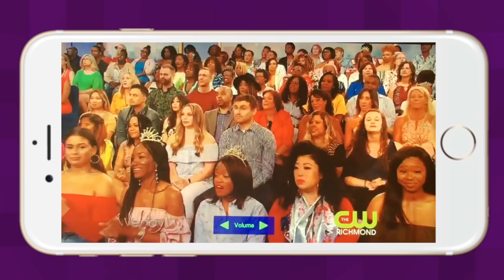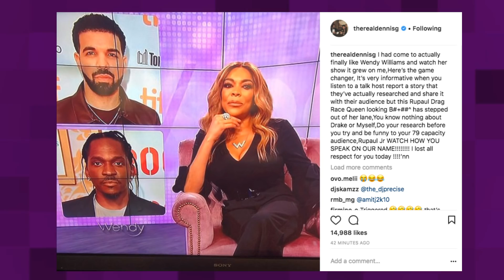Drake's Dad Claps Back At Wendy Williams! He Calls Her RUPAUL After She Dissed Drake On Her Show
Drake's Dad, Dennis Graham, is BIG mad at Wendy Williams for her coverage of the beef between Drake and Pusha T on the Wendy Williams show today.
Drake's Dad got on Instagram and let Wendy Williams know EXACTLY how he felt!